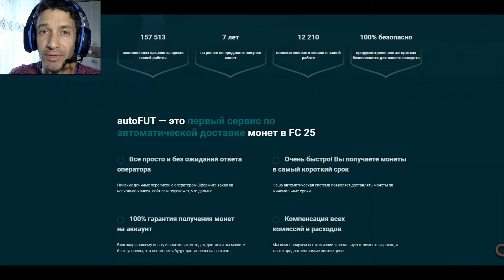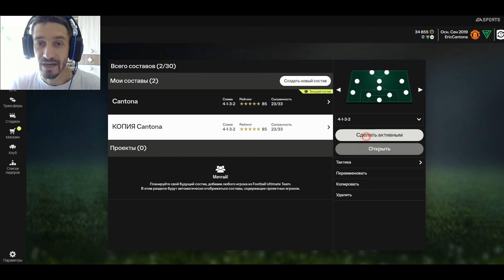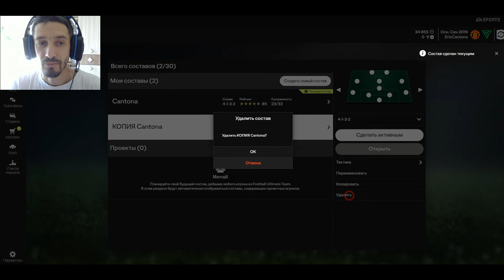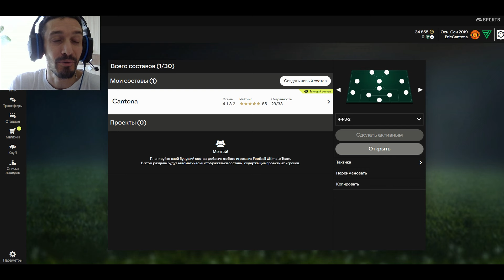ЧТО ДЕЛАТЬ ЕСЛИ ПОСЛЕ ОБНОВЛЕНИЯ ВЫЛЕТАЕТ ИЗ FUT 25 ★ ОШИБКА CE-108255-1 FC 25 ВОЗНИКЛА НЕПОЛАДКА